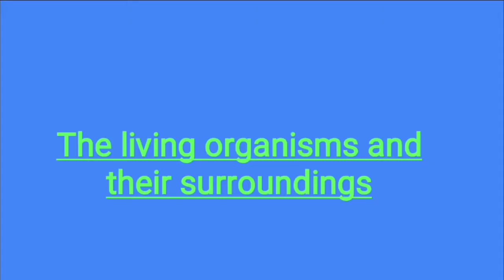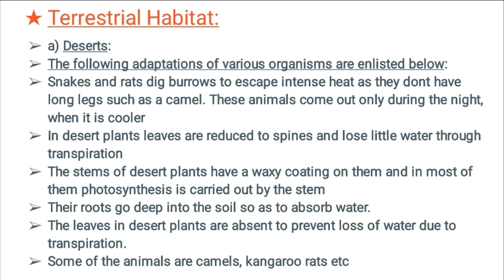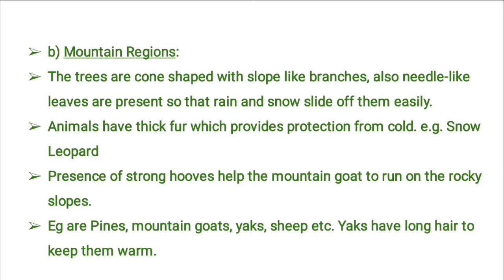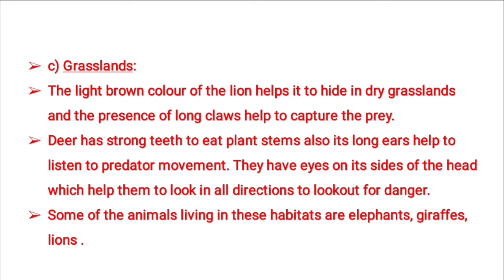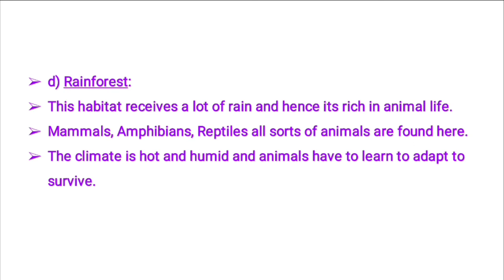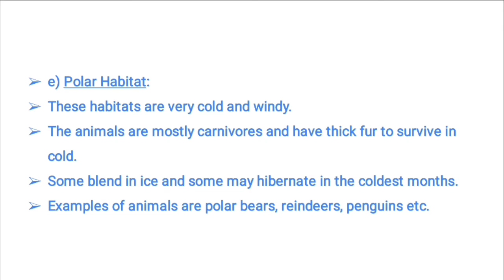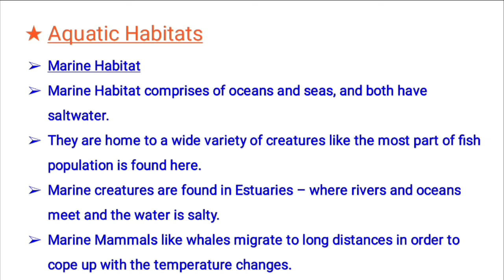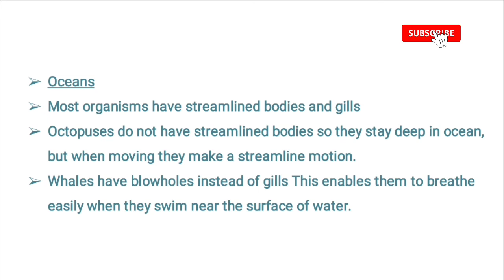The Living Organisms and Surroundings|Part 2 || NCERT Class 6 Science Chapter 9 || CBSE || Malayalam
NCERT/CBSE Text Class 6 Science Chapter 9 Part 2 Notes and Explained in Malayalam for School Students and PSC SSC Examinations.

Malayalam
CBSE
NCERT
The Living Organisms and their Surroundings
Class 6
Science
Chapter 9
Organisms
Environment
Habitat
Terrestrial Habitat
Aquatic Habitat
Adaptation
Desert
Grassland
Mountain Region
Rainforest
Polar habitat
Ocean